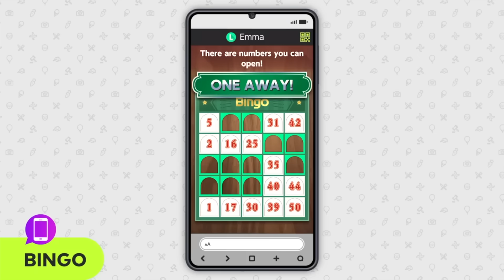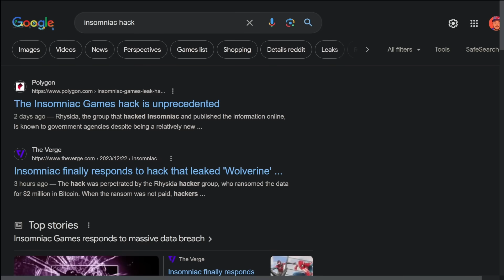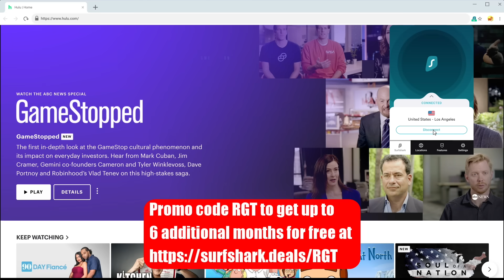I Can't Believe These Things Happened...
Let's talk about the worst of gaming in 2023. From Nintendo Switch to PlayStation 5 and Xbox Series X, NO ONE IS SAFE from my wrath!